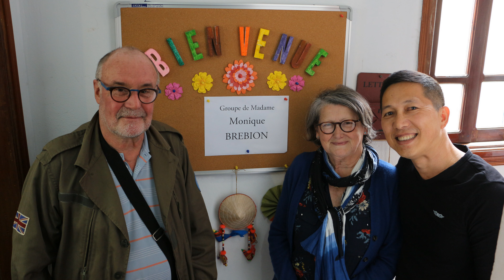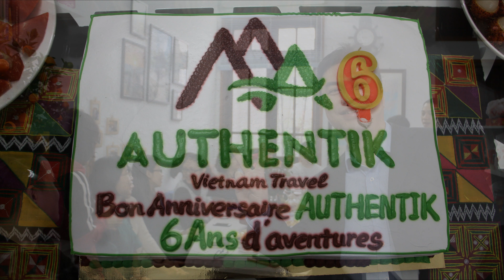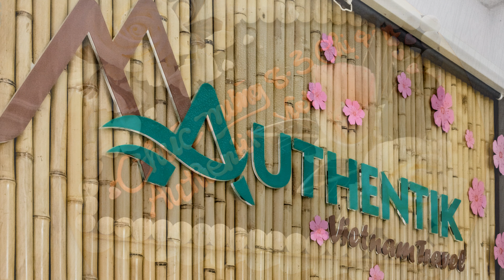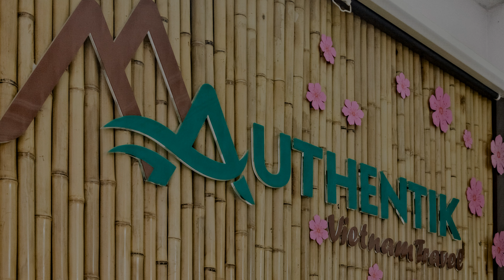Vidéo de fin d'année 2019 - 2020 chez Authentik Vietnam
Une année pleine de beaux souvenirs entre notre cher équipe et nos chers voyageurs! nous espérons vous revoir vite après la pandémie